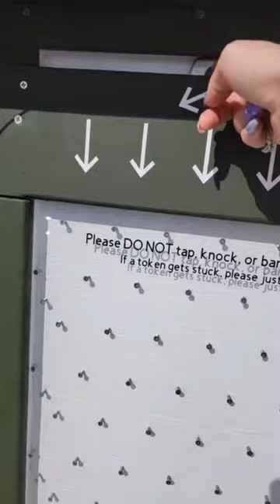If At First You Don’t Succeed…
Video by ayeepril.